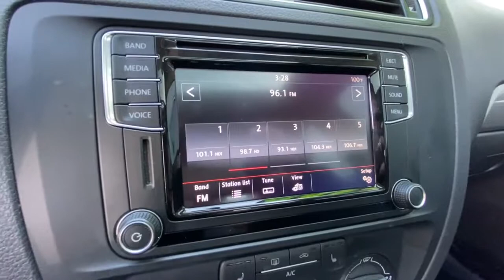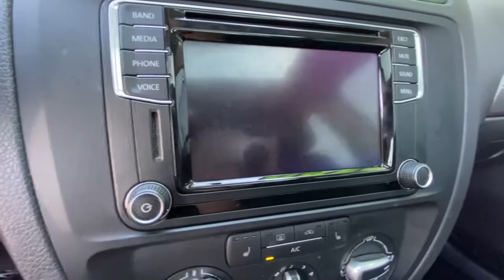2017 Volkswagen Jetta Covina CA CP3705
Platinum Gray Metallic Used 2017 Volkswagen Jetta available in Covina, California at Bozzani Covina VW.
2017 Volkswagen Jetta 1.4T SE - Stock#: CP3705 - VIN#: 3VWB67AJ1HM300224

528 S. Citrus Ave

Bozzani Volkswagen is going the extra mile for our customers WE WILL BRING THIS CAR TO YOU FOR A TEST DRIVE! For your health and safety, we thoroughly disinfect our test drive vehicles prior to arrival. Buy Online-Text-Email-Chat-Phone and We Will Deliver Your Next Vehicle to Your Door!brbrWe Offer:brOnline credit applicationbrTrade-In Appraisals via: Facetime, Facetime Messenger & SkypebrWe can Complete Your Transaction Remotely By eContractbrDeliver your New Vehicle and Pick-Up Your Trade-InbrbrBozzani Volkswagen is pleased to present for sale this 2017 Volkswagen Jetta 1.4T SE as part of our hand-selected pre-owned lineup. This ehicle is finished in the Platinum Gray Metallic exterior paint and Titan Black interior. Other factory options include: Titan Black w/V-Tex Leatherette Seat Trim. Titan Black w/V-Tex Leatherette Seat Trim. FWD 5-Speed ManualbrbrCertified. Priced below KBB Fair Purchase Price! CARFAX One-Owner. 28/40 City/Highway MPG Odometer is 12586 miles below market average!brbrbrAwards:br  * 2017 IIHS Top Safety Pick+   * 2017 KBB.com 10 Coolest New Cars Under $18,000   * 2017 KBB.com 10 Best Used Compact Cars Under $15,000brbrReviews:br  * Spacious backseat and big trunk deliver the roominess of a big sedan with the footprint of a compact car. Four-cylinder engines are fun and fuel-efficient. Tech interface, touchscreen and navigation are fully featured and intuitive to operate. Source: Edmunds